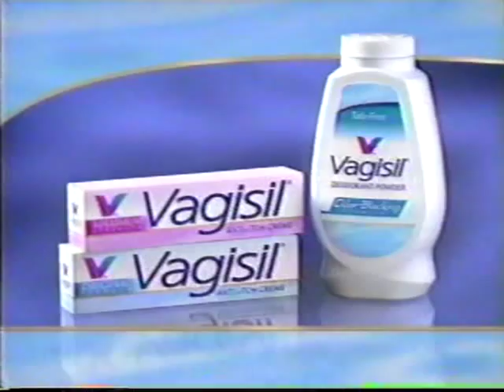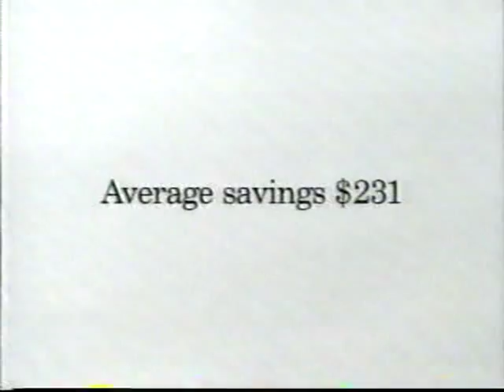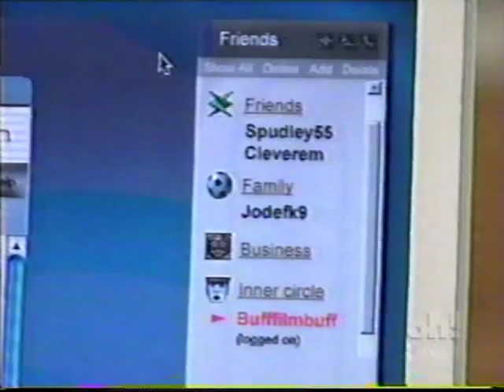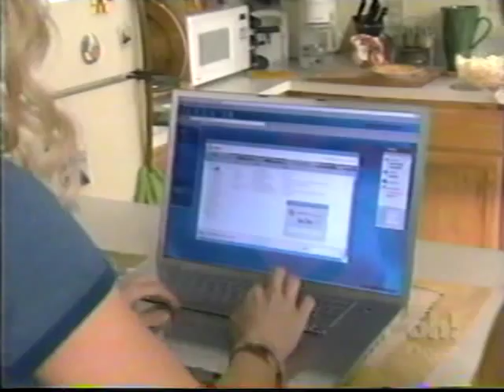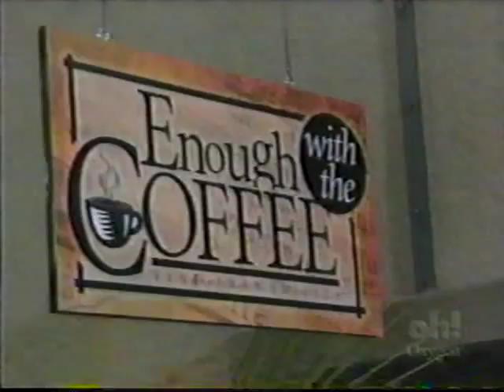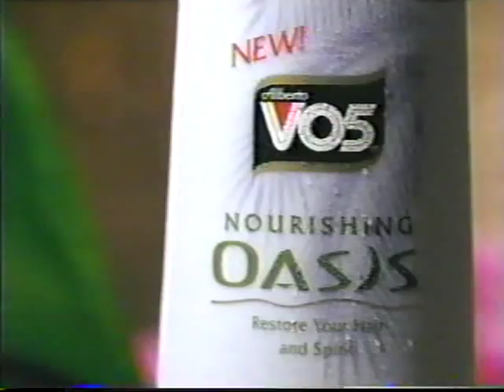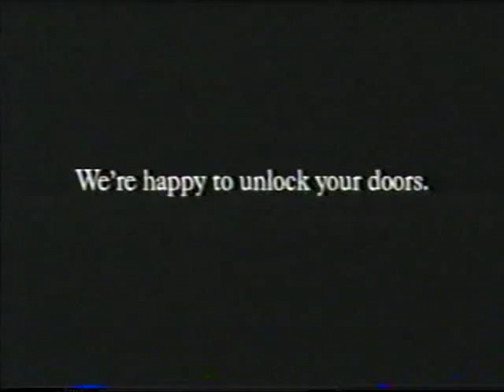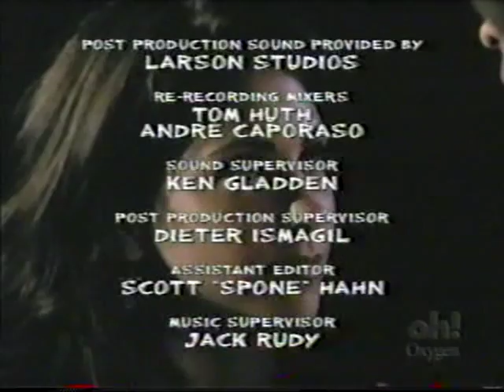Good Girls Don't... ("Help Me Help You")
Eight years ago, Oxygen Network had a hilarious sit-com -- for about six weeks. They only aired eight episodes, and luckily, I know an awesome girl who was smart enough to recognize when a show was "too good for TV," so she recorded six episodes.  This is one (complete with commercials, sorry ADHD folk).